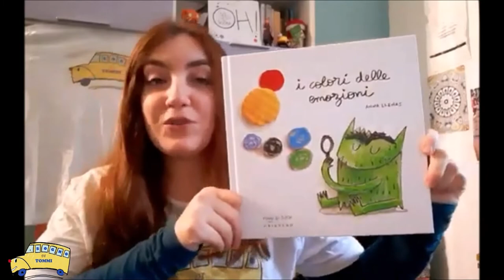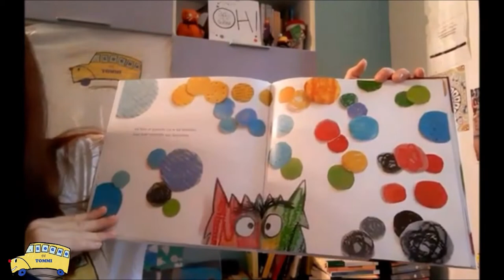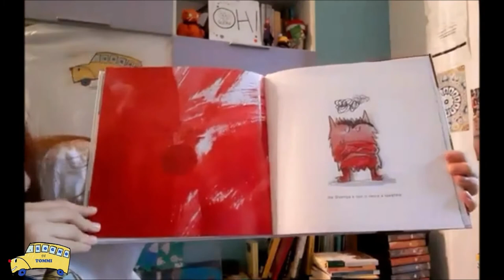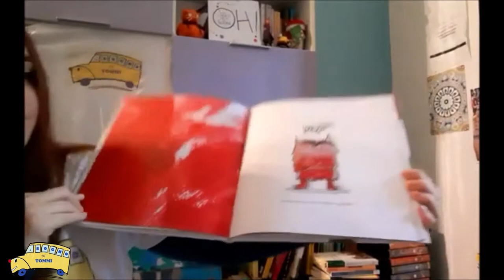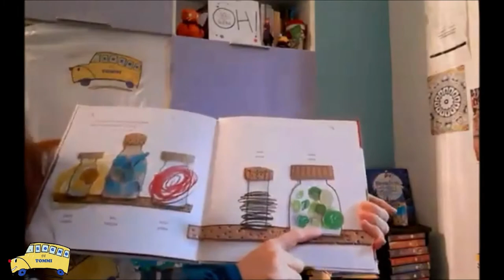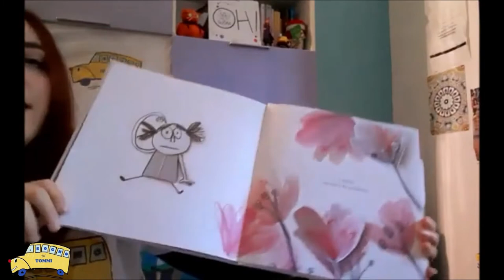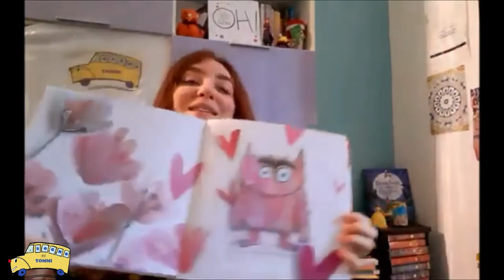I colori delle emozioni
"Che cos'ha combinato il mostro dei colori? Ha mescolato le emozioni e ora bisogna disfare il groviglio. Riuscirà a rimettere a posto l'allegria, la tristezza, la rabbia, la paura e la calma, ognuna con il proprio colore?"
Proviamo anche noi a dare una forma, un colore e un nome alle nostre emozioni... e poi mandateci le foto delle vostre creazioni! Ecco i nostri contatti!
Pagina Facebook: Il Sogno di Tommi
Pagina Instagram: ilsognoditommi

Progetto realizzato con i fondi Otto per Mille della Chiesa Valdese.